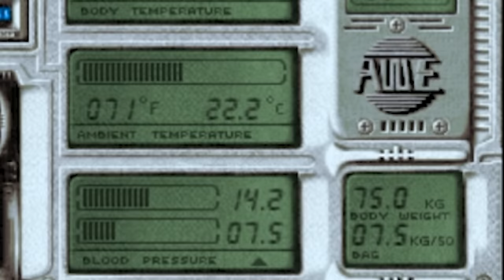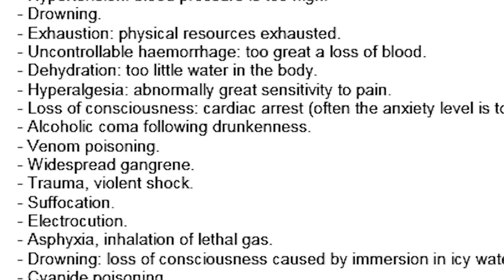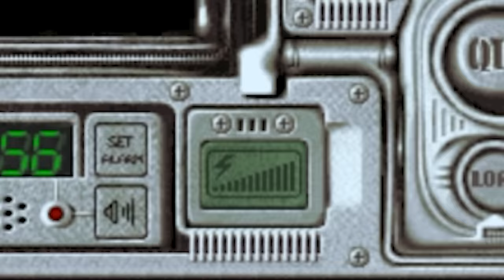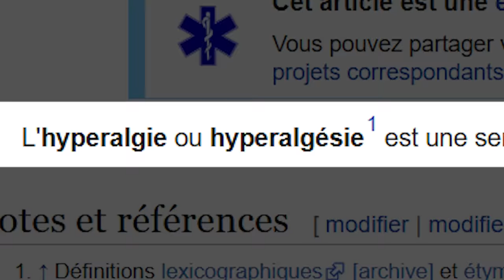JEUX EN VRAC - DEUS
Nouveau Jeux en Vrac ! Vous avez probablement tous joué à Minecraft qui est le jeu qui a fait exploser le genre de la survie mais comme tout à un début et bien aujourd'hui on aborde un des ancêtres du  jeu de survie avec DEUS, un OVNI français qui est aller loin.. mais genre TRES loin !

Les 3 images de fin sont tirées de ce let's play qui finit le jeu sans cheat code (la classe!)